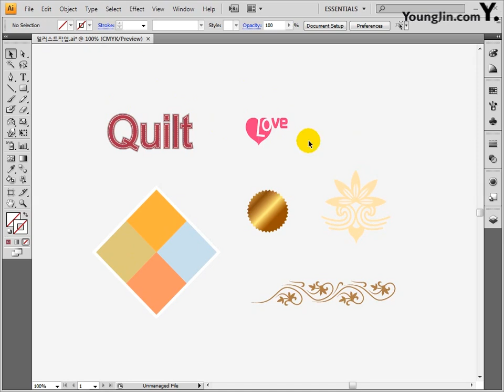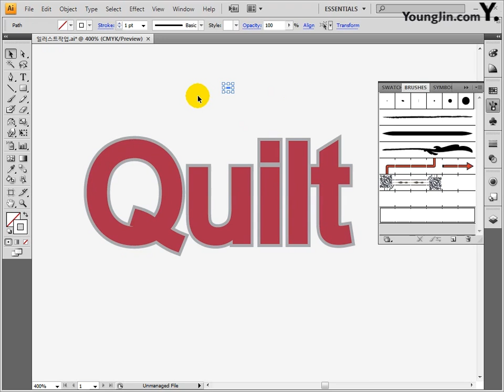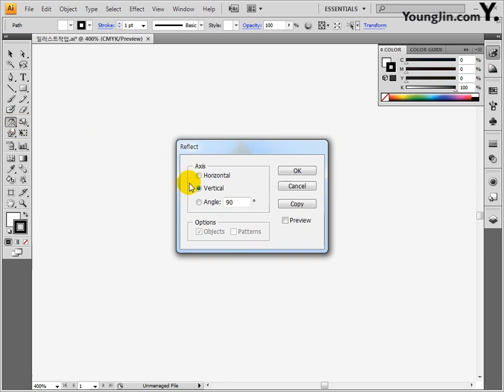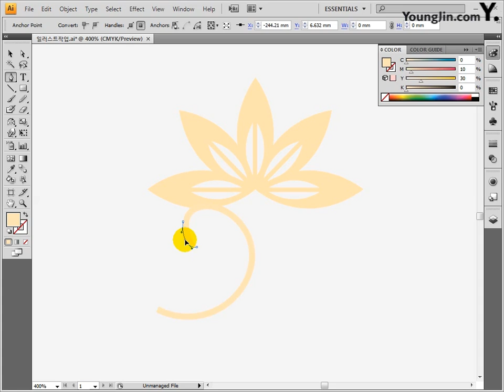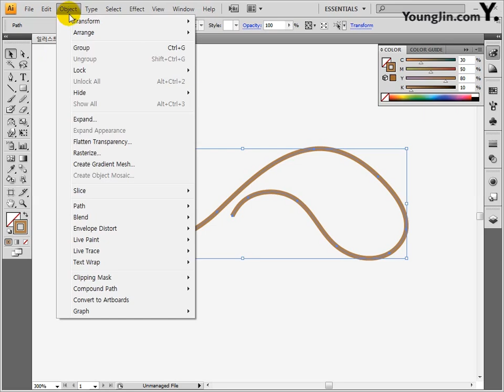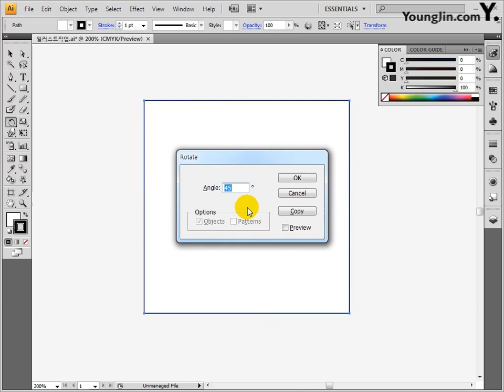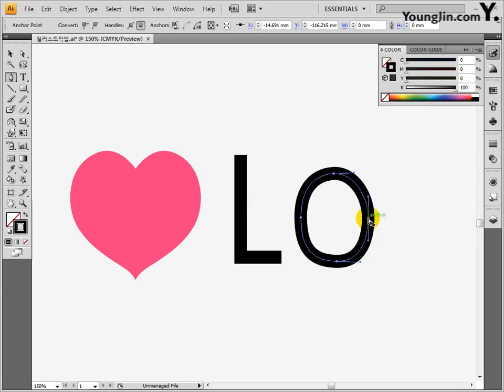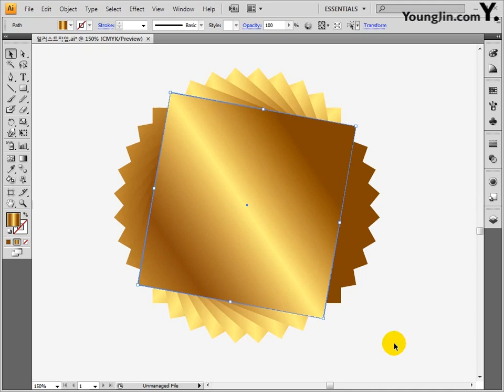Part3 기출유형 따라하기 일러스트레이터작업